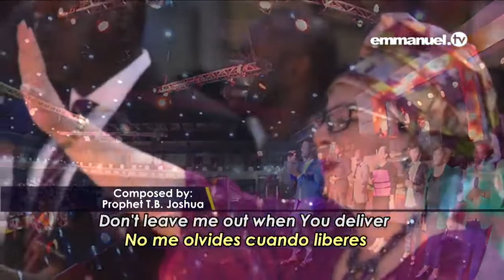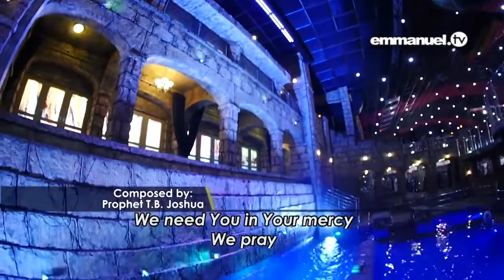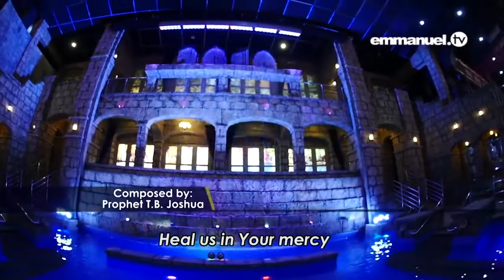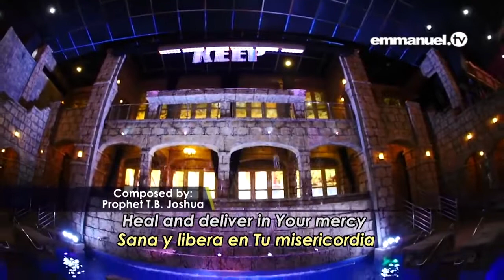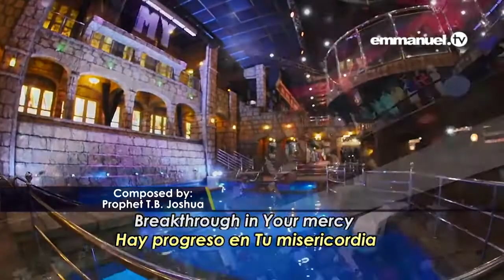LOCATE ME LORD IN YOUR MERCY!!!- Original Song Composed By TB Joshua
Church Name : The Synagogue Church of All Nations - SCOAN

T.B. Joshua is the General Overseer of The Synagogue, Church Of All Nations (SCOAN). The Founder is Jesus Christ! He is just one of those who has humbly submitted to the will of God (Isaiah 6:8).

Born on June 12th 1963 in Ondo State, Nigeria, T.B. Joshua’s journey is a humbling story of how God raised a young man from a poverty-stricken home to lead an international ministry that would attract thousands worldwide to witness the reality of God’s power today.

From dropping out of secondary school in his first year and working in a poultry farm; from teaching little children while attending evening classes and washing people’s legs on the muddy streets of Lagos to embarking on a 40-day fast before receiving the divine call and starting a ministry with a mere eight members – the life of T.B. Joshua is a story of amazing grace and unwavering focus. Today, he is a mentor to presidents yet a friend to the widows and less privileged, a role model to his generation yet a humble and hardworking man, toiling tirelessly for the advancement of God’s kingdom. His story is an encouragement that there is hope for the weak.

HEADQUARTERS :
The Synagogue, Church Of All Nations
1, Segun Irefin Street
Ikotun Egbe
Lagos, Nigeria

POSTAL ADDRESS
PMB 017, Ipaja Post Office,
Lagos, Nigeria, West Africa